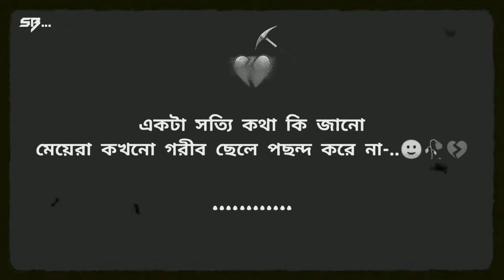🥀💔_গরীব ছেলে পছন্দ করে না.. new sad status WhatsApp status video#sad bangla status #